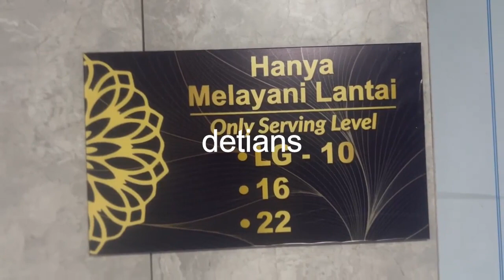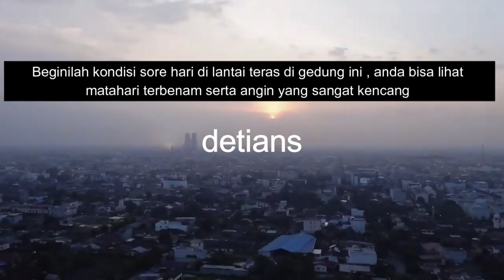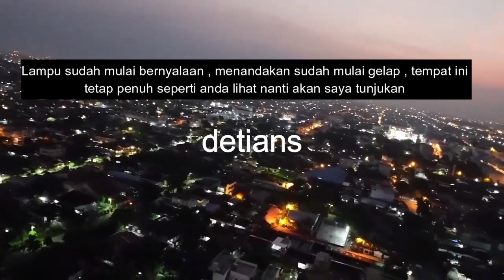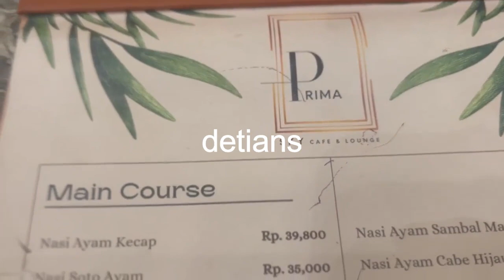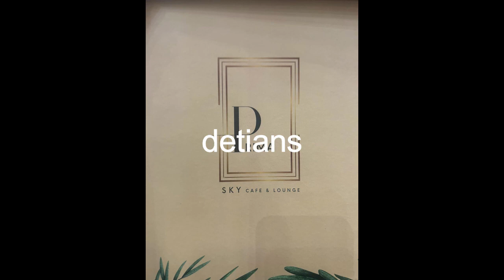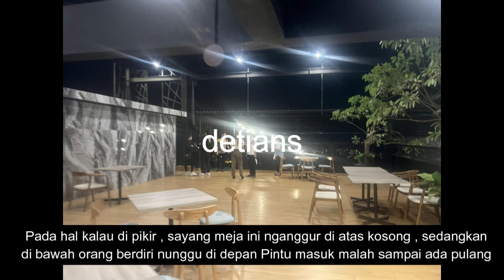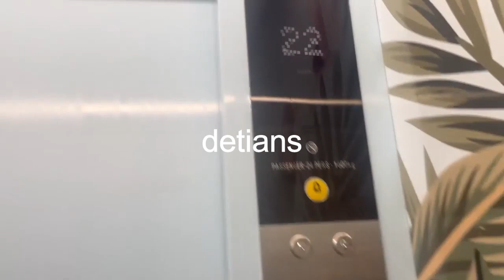PRIMA SKY CAFE & LOUGES II KULINER II LANTAI 22 II MEDAN II WAJIB TONTON II SEBELUM DATANG II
Tempat Nongkrong yang baru , Kuliner , Tonton sampai habis supaya anda tau info apa yang wajib ketahui sebelum kemari . Makasih